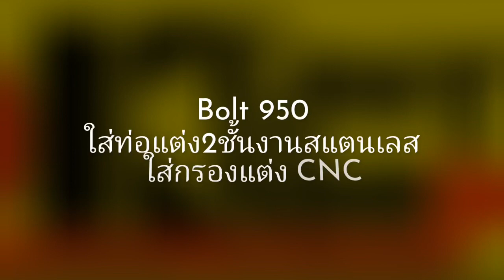Bolt 950 ใส่ท่อ2ชั้น ใส่กรองแต่งCNC By OK Easy Shop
Bolt 950
-ใส่ท่อสแตนเลส 2ชั้น พร้อมใส้ท่อ
-ใส่กรองแต่งCNC
สนใจ สอบถาม คลิกที่ 👉m.me/okeasyshop